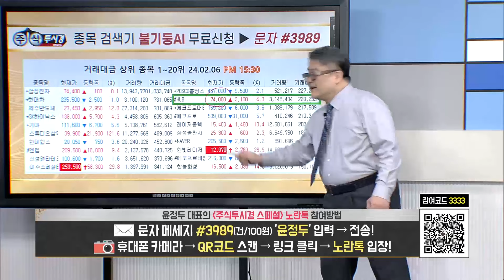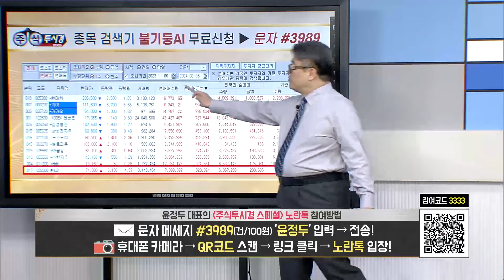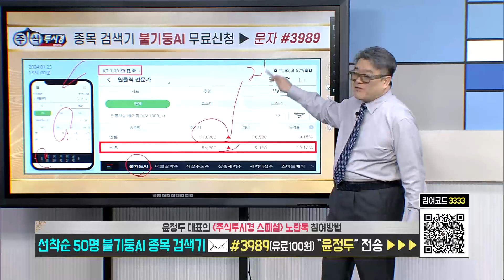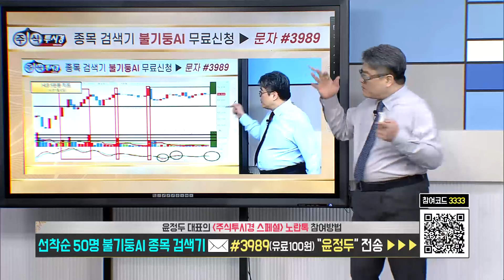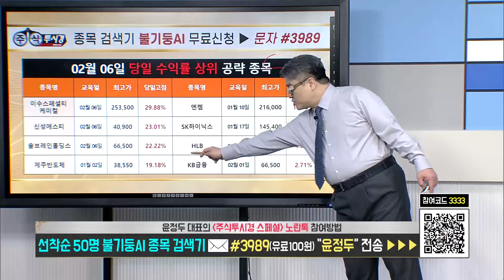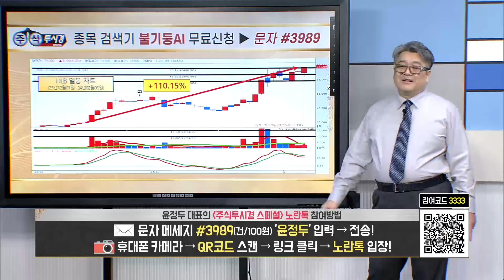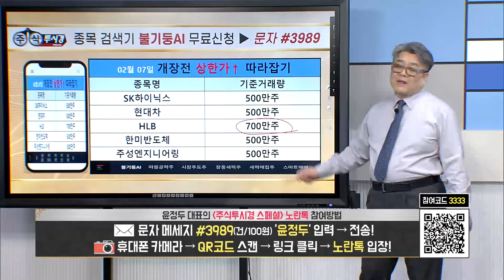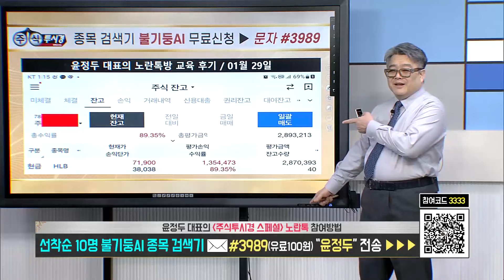[HLB 따블 신고가↑랠리] 신약 FDA 승인 기대감 & 거래소이전 상장 기대감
♣ HLB 89%↑따블 신고가↑랠리
◆ 매수/매도 문자 선착순 10명

▶ 1개월+7일 99만원
▶ 2+1개월+14일 198만원

★ 불기둥AI MTS 1~3개월 제공
★ 정가 550만원 교육 VOD 제공

♣ HLB 89%↑불기둥AI
◆ 불기둥AI 35,100원↑포착
★ 신약 FDA 승인 기대감
★ 거래소이전 상장 기대감
★ 외국인 & 기관 매집
★ 29일 차익실현 71,100원
★ 30일 재편입 67,100원

★ 2024년 02월 02일 13:15

★ 2024년 02월 01일 01:50

★ 2024년 01월 30일 13:21

★ 2024년 01월 26일 22:00

★ 2024년 01월 26일 15:35